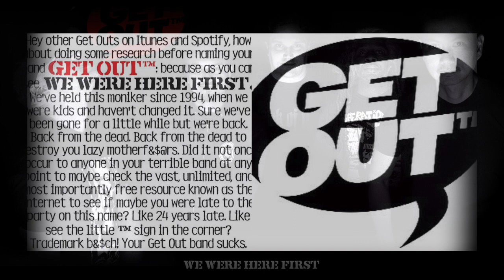Bi Polar Bear (Livehouse Hollywood)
Sing along kids! Follow the bouncing ball as you watch Get Out's performance of "Bi Polar Bear" from Livehouse Hollywood. Filmed 5/15/19.